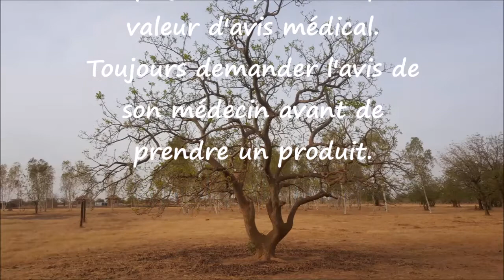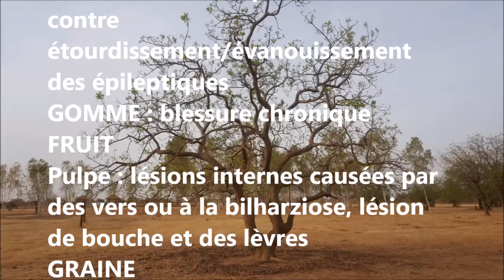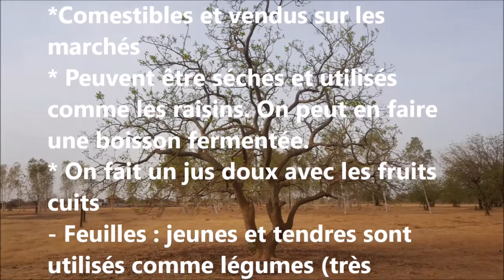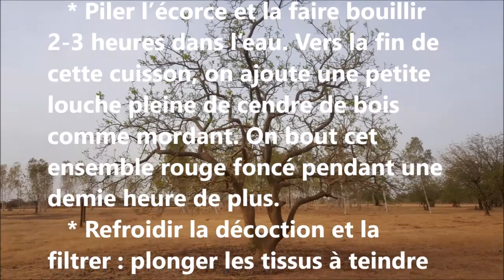ASMA Lannea Microcarpa AS 110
Reconnaître et conserver Lannea Microcarpa